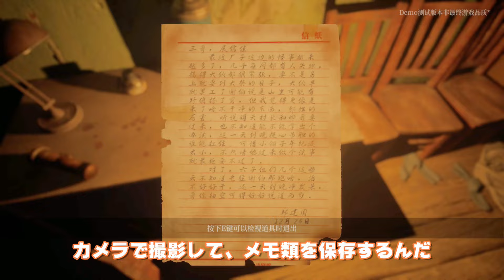中国産ホラー！人の手や足ばっかり集める儀式がヤバい...「僭越：无光之日」demo版/VOICEROID実況 ボイロ実況 ボイスロイド実況 ホラー 弦巻マキ 結月ゆかり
予言通り、最後までテンションは持たなかった...(´-ω-`)

僭越：无光之日/Arrogation: Unlight of Day Demo